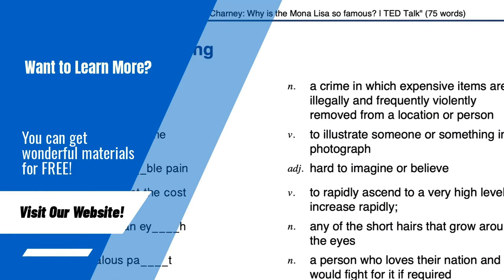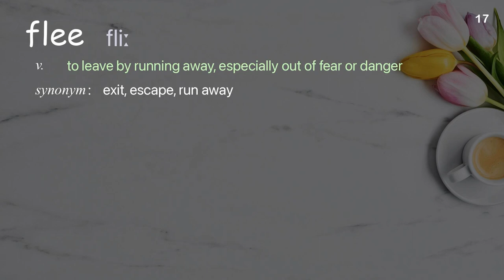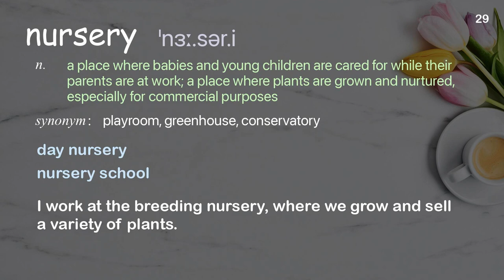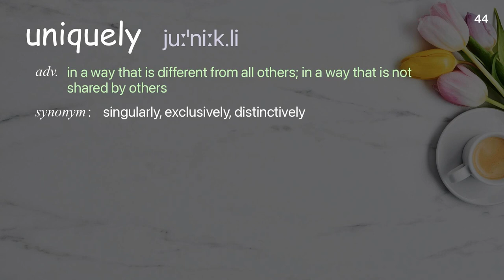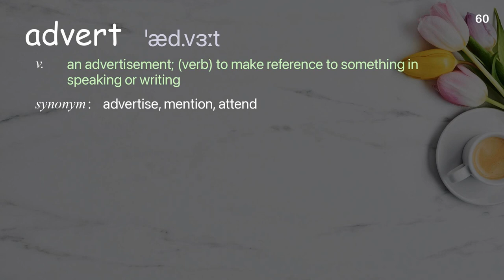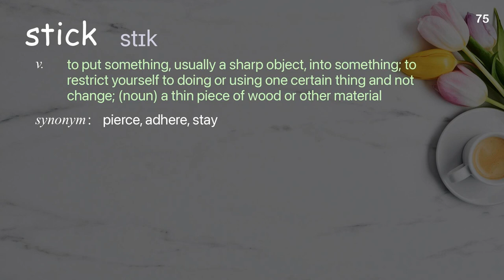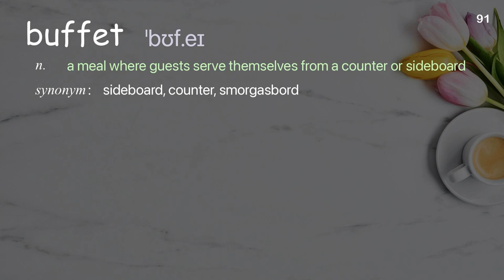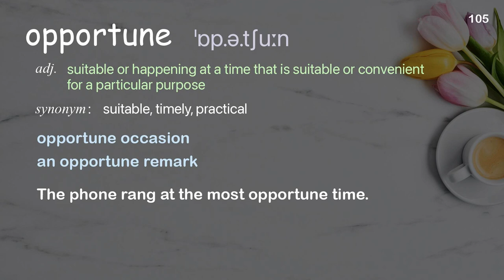105 Academic Words Ref from "Miles Zhang: The bizarre world of parasitic wasps | TED Talk"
■PLEASE NOTE